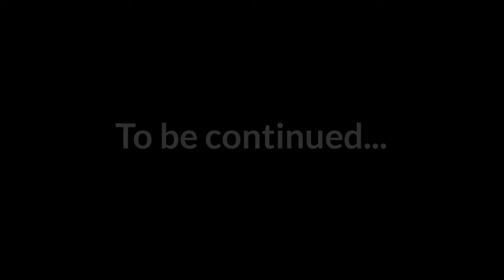A day at the park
Uploaded by E
Julie, Rholene and Zelleste Skit